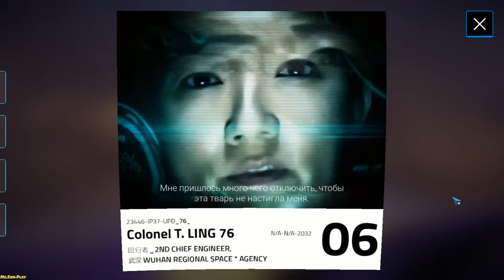Returner 77 ► Bridge to the river(Мост к реке) №2